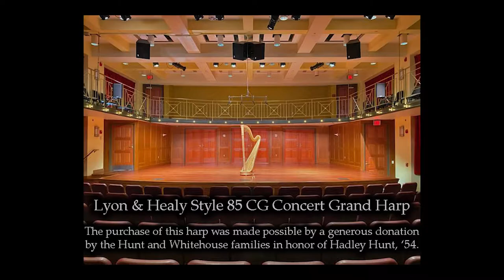Chamber Music for Harp, featuring Andrea Mumm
We apologize that this video was removed shortly after the premiere. Here again is "Chamber Music for Harp, featuring Andrea Mumm." Thank you again for your patience and continued support!

The Davidson College Concert Series, presented by WDAV Classical Public Radio, announces its first virtual concert of the 2020–21 school year, "Chamber Music for Harp, featuring Andrea Mumm." Mumm, principal harpist of the Charlotte Symphony Orchestra (CSO), is joined by fellow CSO musicians Joseph Meyer and Jenny Topilow on violin, Kirsten Swanson on viola, and Alan Black on cello.

Mumm is performing on the Music Department's new Lyon & Healy Style 85 CG Concert Grand Harp. The purchase of this harp was made possible by a generous donation by the Hunt and Whitehouse families in honor of Hadley Hunt, ‘54.

PROGRAM:
Fratres, Variations for Violin and Harp
Arvo Pärt (b. 1935)
Jenny Topilow, violin

Sonatina No. 3, Op. 92
François-Joseph Naderman (1781–1835)

Suite for Cello and Harp
Lou Harrison (1917–2003) Alan Black, cello

Danse sacrée et danse profane for Harp and String Quartet
Joseph Meyer & Jenny Topilow, violin
Kirsten Swanson, viola & Alan Black, cello

Prelude No. 1 in C Major, BWV 846